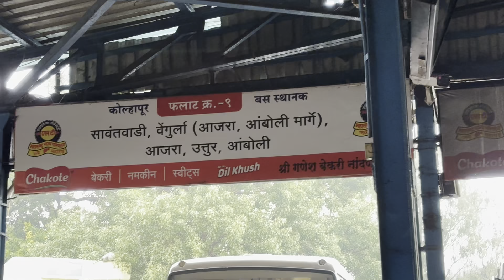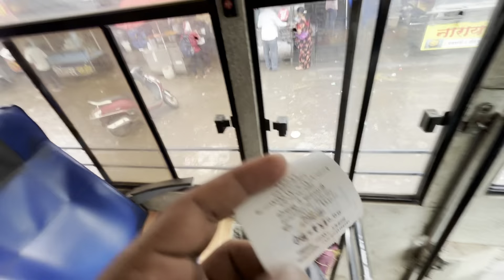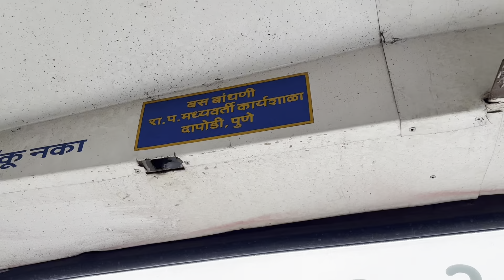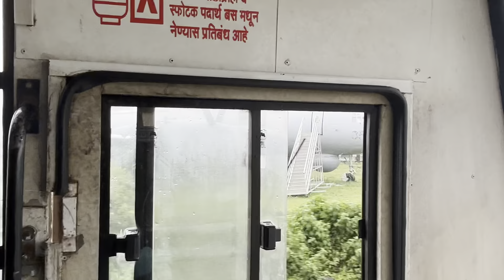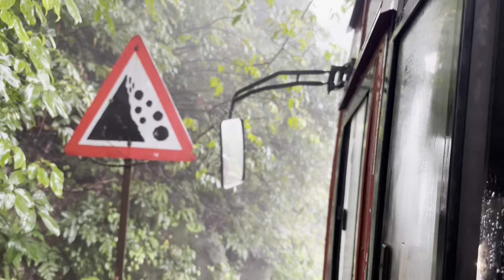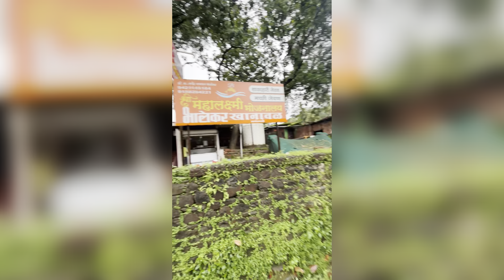मुसळधार पाऊस⛈️ भयानक आंबोली घाट😨 आणि धुकं. Kolhapur To Sawantwadi MSRTC Bus Mansoon Journey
This Video is all about my mansoon journey experience from Kolhapur to Sawantwadi Via beautiful nature of Amboli Ghat, Sindhudurg. We covered Greenery of Western Ghats, This Travel video includes All Information Of Halting Stations like Kolhapur, Kagal, Nipani, Amboli, Sindhudurg And Sawantwadi.For More Such Videos Visit My channel or Check my previous Journey experience given below 😊.